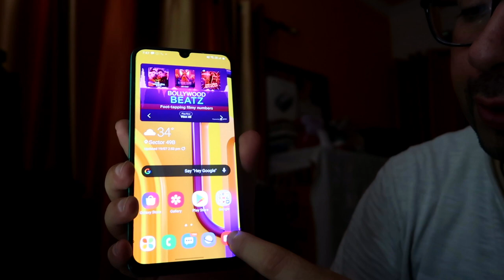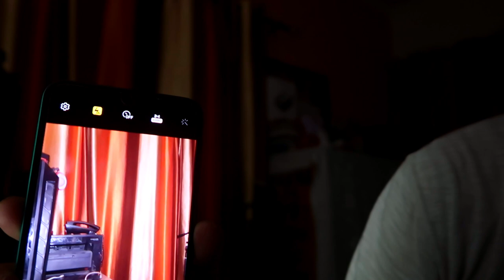Samsung M30S new update - Zoom at 48 MP returns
Microphones:
zoom h2n

Gimbal I use :